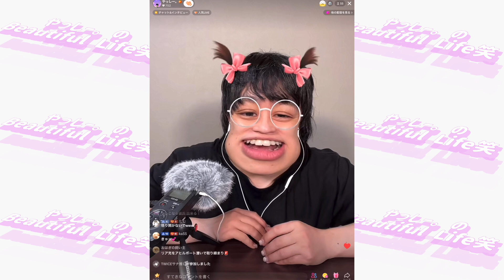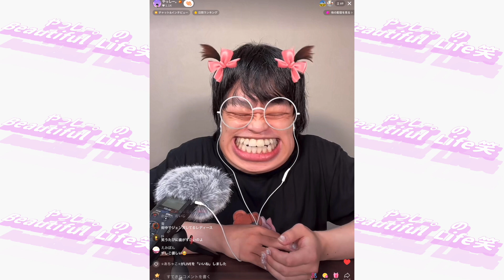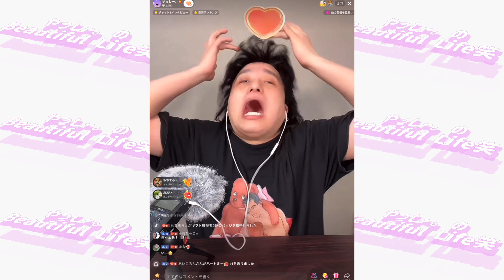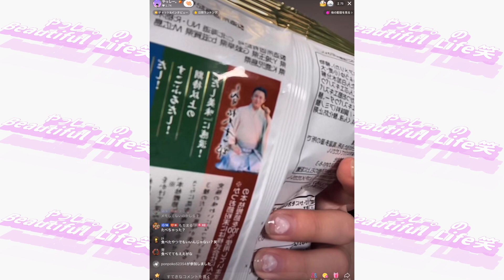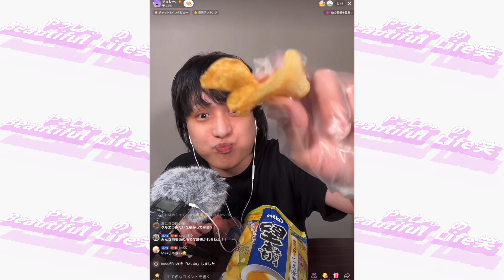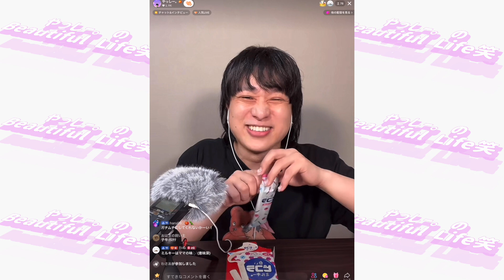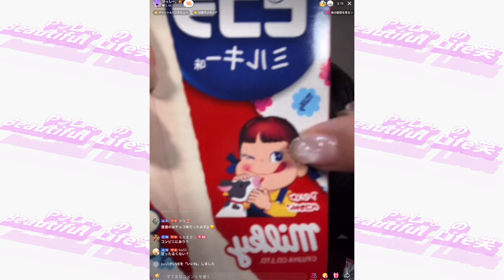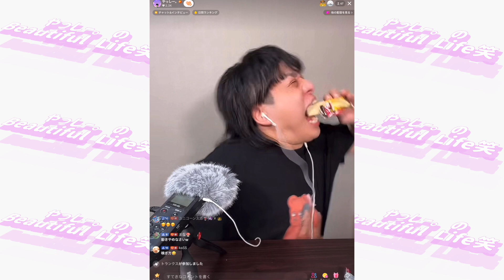【生ASMR配信】食材は...白いピコラ/堅あげポテト/コーヒ専用一本満足バー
2024年1月22日配信分です！

白いピコラ、ちょっと前に食べてましたw
教えてくださった方、ありがとうございました笑

やっしー。のSNSはこちら！